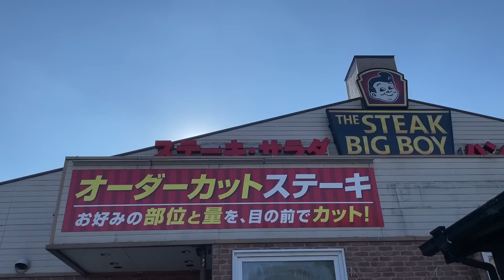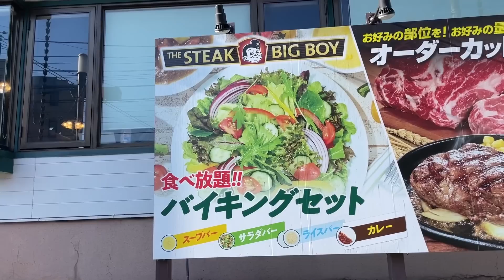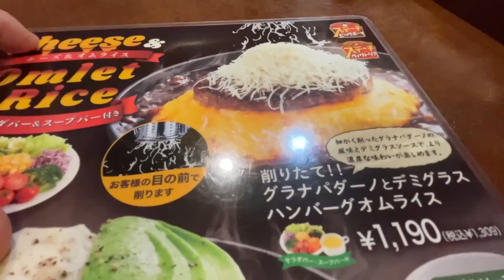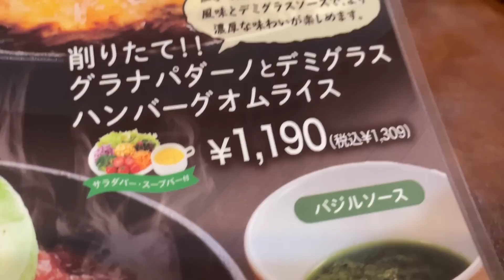食べ放題で人気のビッグボーイに目を疑う悪魔が新登場。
あれこれ食べ放題で美味しいハンバーグ・ステーキで人気のビッグボーイさんにて、悪魔のメニューを悪魔の食べ方で攻めてきました！！

☆楽曲提供
【Asylum audio】様

【OtoLogic】様